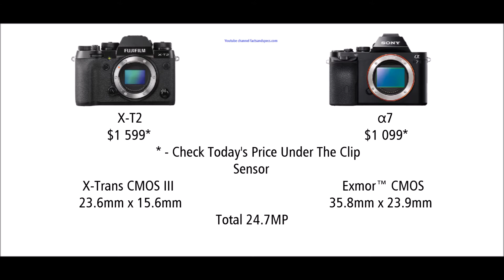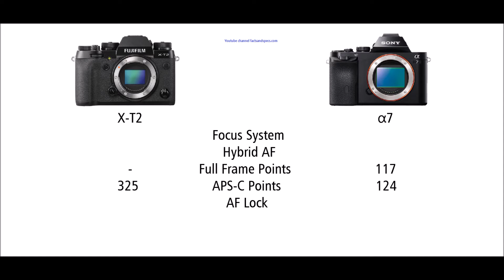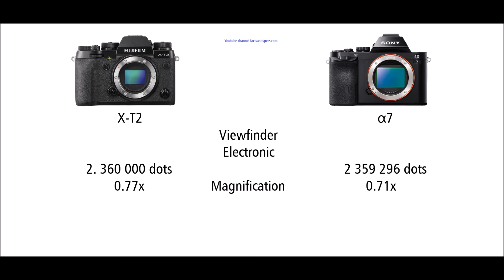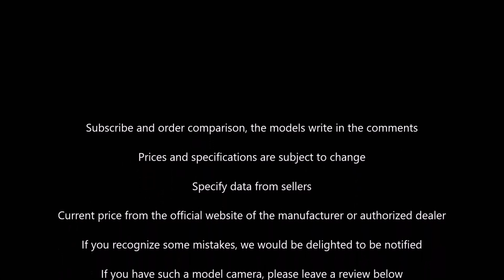Fujifilm X-T2 vs Sony A7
Fujifilm X-T2 vs Sony α7 (ILCE-7)
Fujifilm X-T2 check today's price
Sony α7 check today's price on Amazon